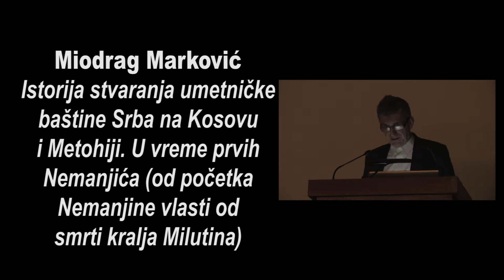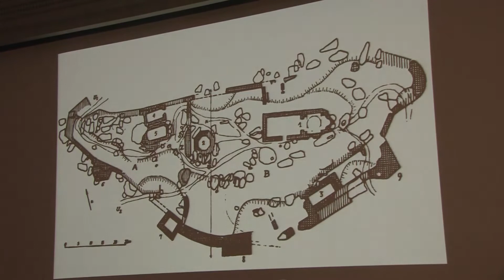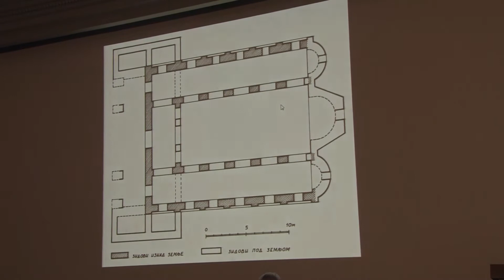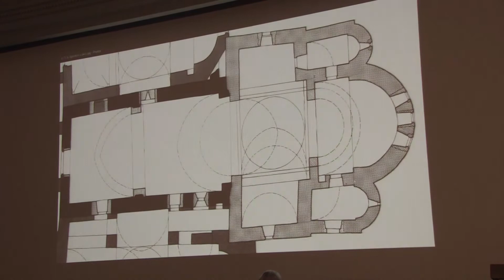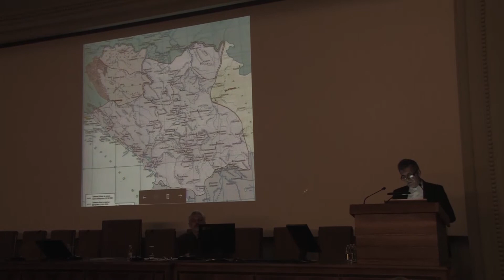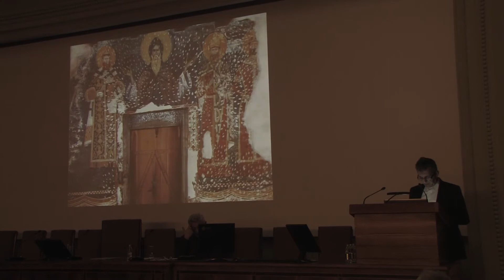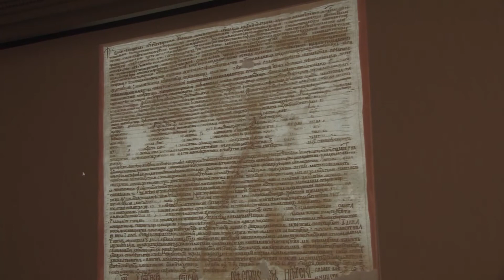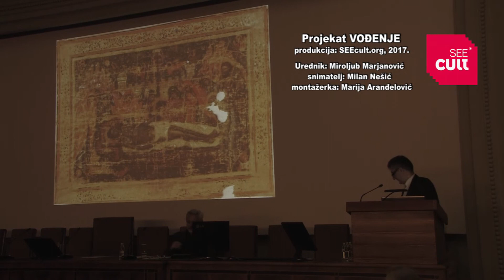PREDAVANJE: Istorija stvaranja umetničke baštine Srba na Kosovu i Metohiji. U vreme prvih Nemanjića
Predavanje - MIODRAG MARKOVIĆ: "Istorija stvaranja umetničke baštine Srba na Kosovu i Metohiji. U vreme prvih Nemanjića (od početka Nemanjine vlasti od smrti kralјa Milutina)", u okviru izložbe “Srpsko umetničko nasleđe na Kosovu i Metohiji. Identitet, značaj, ugroženost”, Galerija SANU, Beograd, 27. septembar – 26. novembar 2017.

+ predavanja u okviru izložbe:

Dejan Radičević: Arheološka istraživanja srednjovekovnih nalazišta na Kosovu i Metohiji

Dragan Vojvodić: Istorija stvaranja umetničke baštine Srba na Kosovu i Metohiji. Doba zrelog srednjeg veka (1322–1455)

Urednik: Miroljub Marjanović
Snimatelj: Milan Nešić
Montažerka: Marija Aranđelović